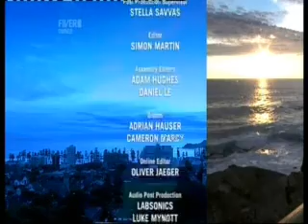Out of the Blue Episode 73 Part 3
Amber provides a new shock for Addo in the Australian soap opera Out of the Blue.